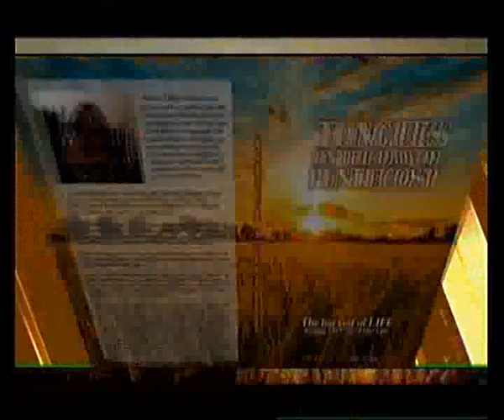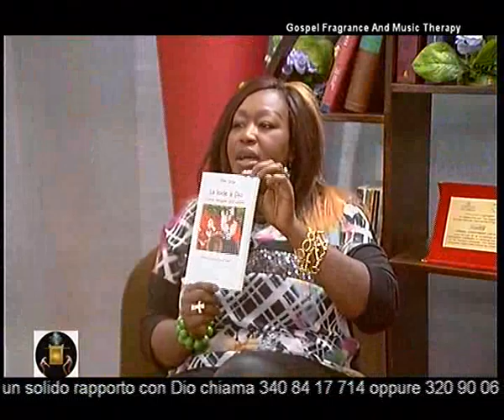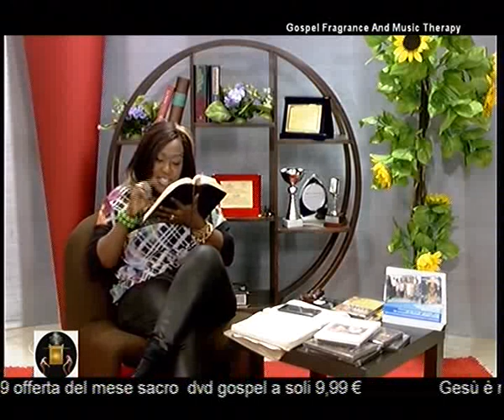DIVINE SETTLEMENT, 2015 PROPHECIES BY LADY APOSTLE DIANA ADU (PT2)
Reference text: Matthew 28:24; 1Peter 5:10; EzekIe 36:11 Jeremiah 29:5-15

Word Study: SETTLEMENT, SETTLE. Hebrew- sunairw, pronounced: soon-ah'-ee-ro from Strongs Number: G4868

It means to make up together, i.e. (figuratively) to compute (an account):--reckon, take. G4862, Use: Verb, Heb Strong: H5800

1) to take up together with another or others
2) to bring together with others
2a) to cast up or settle accounts#
2b) to make a reckoning with

From the above definition given by the Strongs dictionary, to to settle means to make up together, i.e. settle things. Put things in order. making up also means to restore. But here it is said to give account. A time of payback, to reckon, take into consideration. To take account or to account also means to examine, investigate, G4862, Use: Verb, Heb Strong: H5800

We also saw that the word means to take up together with another or others, which could mean reconciliation, reunion or regrouping a communal building up or team work or community bonding- to bring together with others.

To make a reckoning with also means to cast up or settle accounts#. This is the Prophetic Word which GOD has stirred in my heart for his people in the year 2015.

As the Lord liveth who has raised me as a Prophet andan Apostle, I prophesy to you that there is going to be a public honour for you where you were shamed! Haman will ride you on the kings horse he coveted! The thief will have to restore four times every seat stolen from you. Jehovah will SETTLE you in 2015 and you will find rest for your wandering soul, in Jesus name! As the Lord liveth whom I serve, GOD will make account of every single seat you were robbed, of every injury, of every injustice! of every unjust treatment! every tear you shed, every pain you went through, and by his oath cut through the blood and body of Christ, which by two immutable thins GOD cannot lie, REPAY, RESTIRE, RESTITUE, PAY BACK TO YOU A HUNDRED FOLD!

Divine settlement means compensation.

Divine settlement means rest from struggles.

Divine settlement means moving into a new home and job.

Divine settlement means entering the place of rest.

Divine settlement means to get married or finding favor in marriage.

God will eliminate every satanic settlement and every human settlement that made your live either to be stagnant or to be like a wandering restless bird!

In the Matthew 28 (NT), TO SETTLE also means to ACCOUNT, from logoj, (GR)Pronounced LOG'-OS from Strongs Number: G3056. Orig: from 3004; something said (including the thought); by implication, a topic (subject of discourse), also reasoning (the mental faculty) or motive; by extension, a computation; specially, (with the article in John) the Divine Expression (i.e. Christ): account, cause, communication, concerning, doctrine, fame, have to do, intent, matter, mouth, preaching, question, reason, reckon, remove, say(-ing), shew, speaker, speech, talk, thing, none of these things move me, tidings, treatise, utterance, word, work.

Wandering is a curse. Cain was cursed with the spirit of wandering and pleaded for divine intervention. Reuben was cursed with the spirit of wandering and the result was as the Scripture says, "He was like an unstable water, WHICH WOULD NEVER PROSPER.!: But as the Lord, THE LOGOS livedth, EVERY UTTERANCES MADE AGAINST YOUR PROSPERITY SHALL FALL IN JESUS NAME! The Lord who called Moses, and anointed him with the oil that breaks the yoke of insufficiency, so I decree every yoke of wandering under which you are operating to break in the mighty name of Jesus! And it shall be said of you, LET REUBEN LIVE AND NOT DIE!!!